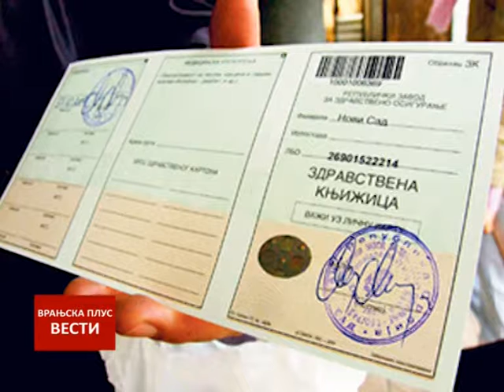Vesti 01 12 2016